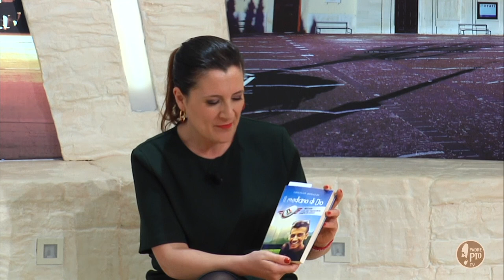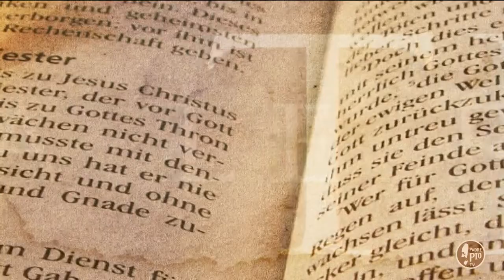Il mediano di Dio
Ospite a "Tra le righe" Cristian Bonaldi e la storia di Nicola e della sua inguaribile voglia di vivere.